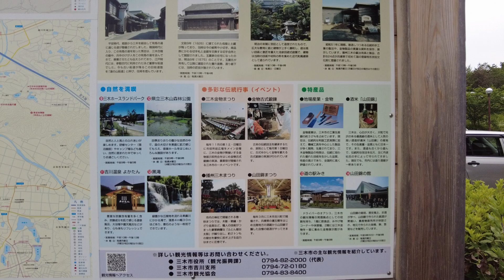道の駅みき・ながさわ・ナガサワ・三木市福井・直売所・レストラン・ホースランドパーク・矢木醤油・たまねぎ黒酢ドレッシング・ゆず和風しょうゆドレッシング・三木市観光案内立て看板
三木市福井にある‹道の駅みき›さんです。国道175号線沿いにあります
矢木醤油の「かつお醤油300ml」「かつお醤油ハート瓶」「さしみ醤油」「ゆずみそポン！」「四季彩ぽん酢」「菜もろみ」「ゆずもろみ」７品目をご販売いただいております。
　映像は、敷地内にある「三木市の観光案内板」です。三木の歴史や名所旧跡や自然、産業についてまとめてあります。三木市の魅力をお探しいただけたらと思います。